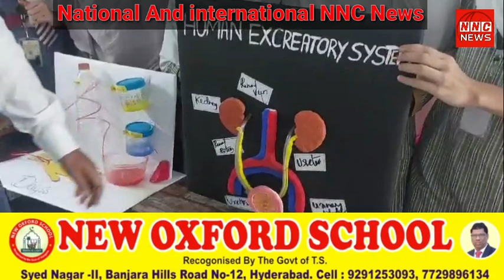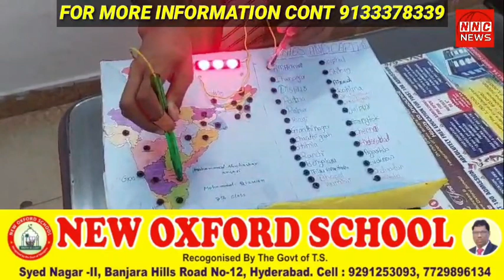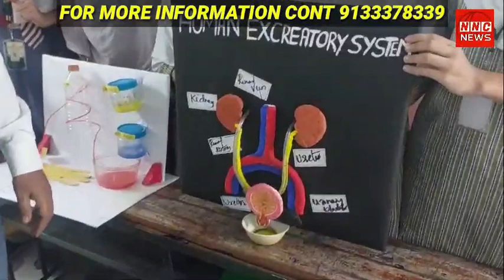Science exhibition At | New Oxford School's | Parents support Syed Nagar-2 Hyderabad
Today is the New Oxford School's science exhibition. Parents and visitors came to support the students' excellent work. The students were thrilled with their own hard work, which included preparing a model and project that were outstanding and came from all of the Free Science Social Math English subjects